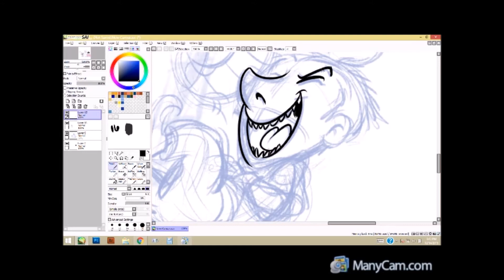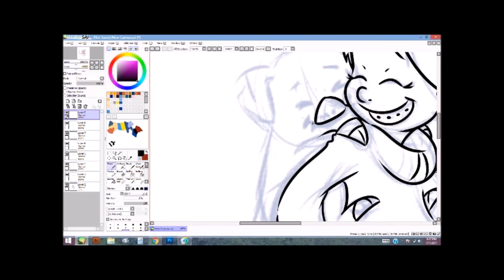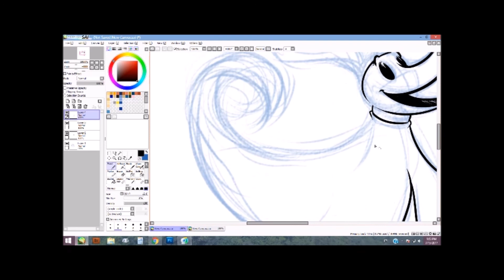Welcome to My Channel Jenny M. Stead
Welcome to my little corner on the web to share with you my talents and works in progresses of doodles and different drawings I come up with.
Hopefully I can keep this ball rolling for a while.
So, pull up a chair, grab a soda, and watch me draw it up!

Hoping to be publishing weekly!